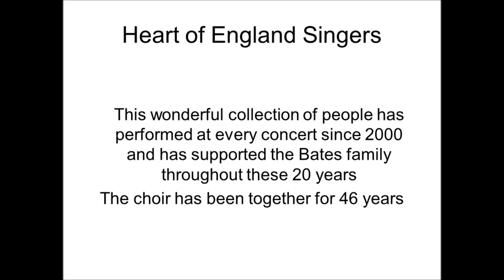13 Heart of England Singers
Heart of England Singers sing 'Kashmiri Song' bu Amy Woodford-Finden (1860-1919) . Martin Bates - conductor, Jean Hamilton - accompanist Click here for Part 14